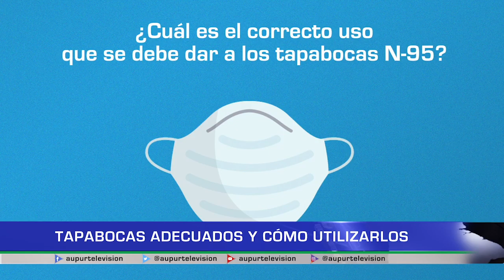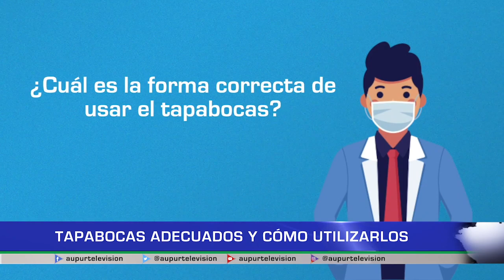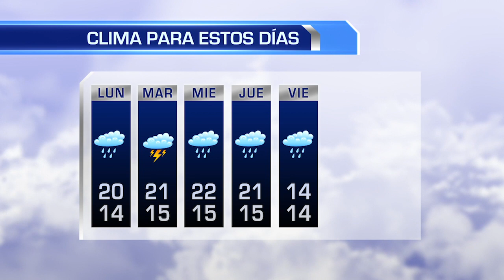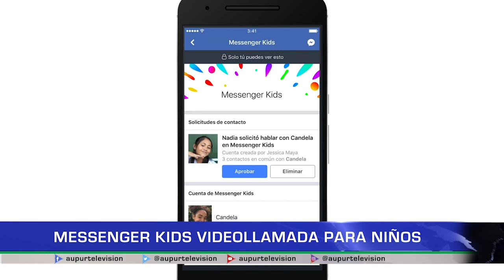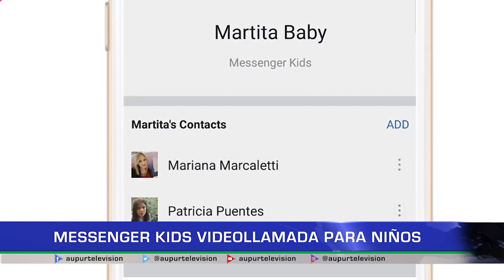Noticias Aupur Televisión Mayo 30 de 2020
Toda la información de nuestro municipio, la región y el país solo acá en NoticiasAupur